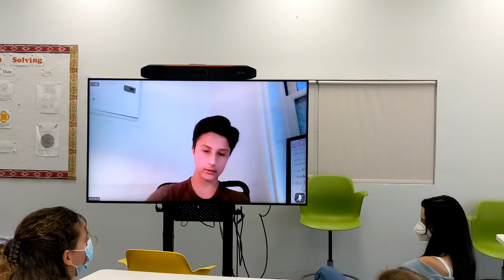May 4, 2021